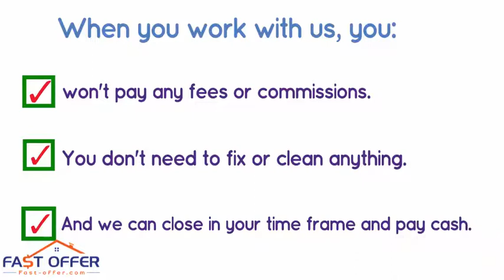Sell My House Fast Center Square PA, , We Buy Center Square Houses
Foreclosure/Debt Problems?
Job Transfer/Relocation?
Loss of Employment?
Repairs Needed?
Divorce?
Vacant?